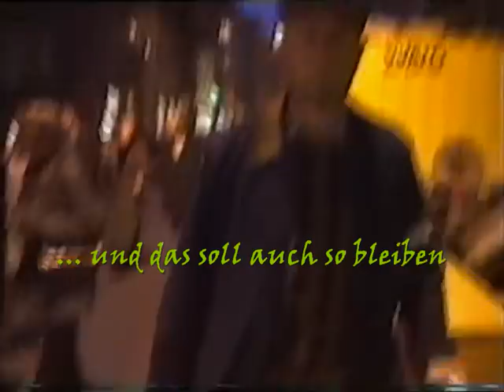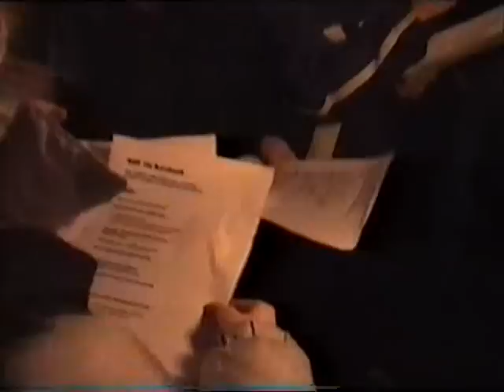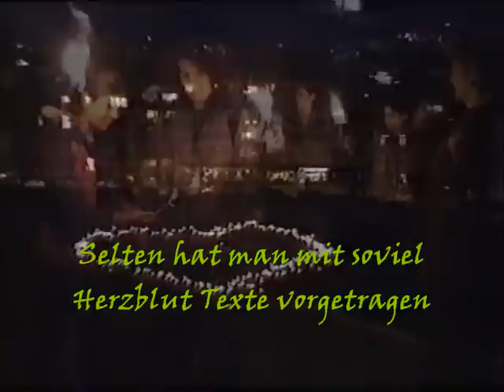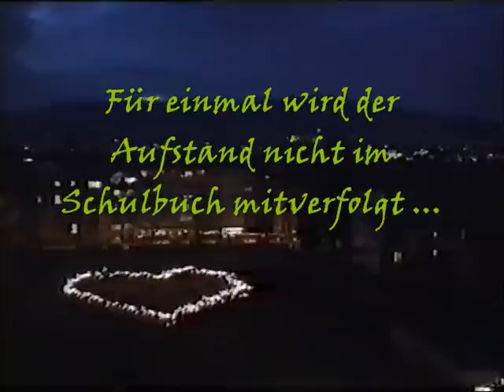Fackelzug Riesbach 3 - Herzblut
Eine Schule demonstriert gegen ihre Abschiebung. Ein Leuchtzug trägt die Botschaft durch die Innenstadt von Zürich und bleibt den Beteiligten für immer in Erinnerung. Die dreiteilige Dokumentation schildert den  Aufbruch nach der Feuerlegung (1), den langen Protestmarsch durch die Innenstadt (2) und die Schlusskundgebung im Seefeld (3). Dies ist der abschliessende Teil.
Im Jahre 2009 erfreut sich der Patient "Riesbach", inmittels unter dem Namen "Birch" in Oerlikon angesiedelt, guter Gesundheit.